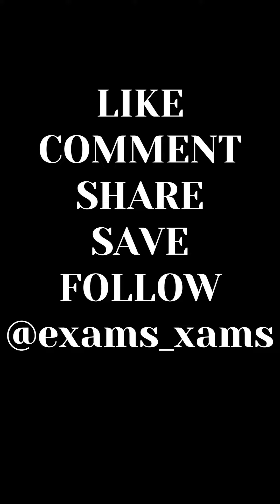Adjective Vs Determiners I @ThePrepZone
Adjectives Vs Determiners
Basically both objectives and determiners (articles, possessive adjectives, demonstrative adjectives, some, any etc) qualify nouns but there are some differences-
1. Adjectives can be used before noun or after noun, but determiners can be used only before noun. Example -
* Radha is a good girl. (Adj before noun)
* The sea is blue. (Adj after noun)
* I have a pen. (Determiner before noun)
2. Adjectives have comparative and superlatives degrees, but determiners don’t have comparative or superlative degrees.
3. Sentence is grammatically correct even if we remove adjective while when we remove determiner sentence becomes grammatically incorrect.
* Radha is a good girl.
* Radha is a girl. (Adjective removed) ✅
* Radha is a girl. (a - determiner)
* Radha is girl. (Determiner removed) ❌
4. A noun can have more than one adjective but can’t have more than one determiner.
Radha is a beautiful and intelligent girl. (a - determiner; beautiful, intelligent - adjectives)
5. There are variety of adjectives in a language, but number of determiners is limited.